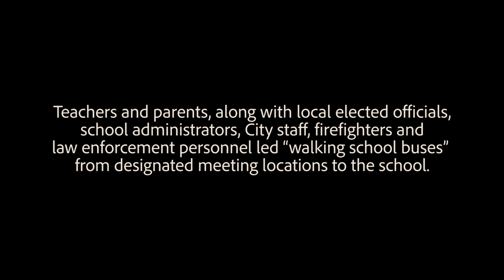Walk to School Rancho Cucamonga